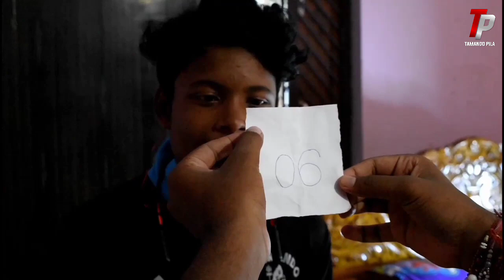ODIA COMEDY......+2 Fail. ...new version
DIRECTOR RUTURAJ
CAMERAMAN & EDITOR--SOMESH EDITOGRAPHY
ACTORS---SOMU, LIKU(GIRL),KALIA ,RUTURAJ,PUPU,GAGU ,RAJESH,ABHISEK
SMART CITY BHUBANESWAR,TAMANDO